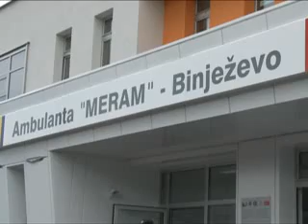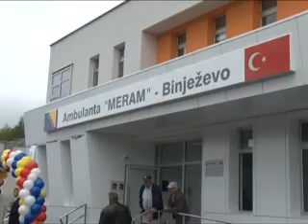Meram Belediyesi'nden büyük vefa